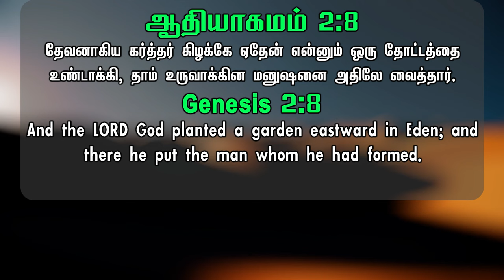ஏதேன் தோட்டம் எங்கு இருந்தது? | Comforter Digital | Bro.MD Jegan​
illathin thalaivarai yesu , bro md jegan message in tamil ,